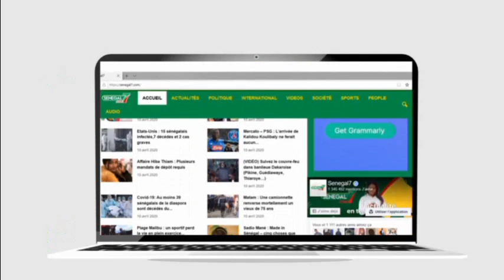Revue de presse Zik Fm du Lundi 11 Mai 2020 avec Ahmed Aidara